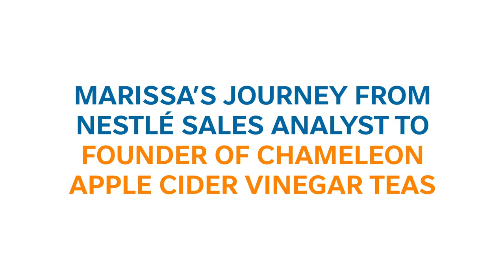Bringing Chameleon Cold-Brew Tea to Life, One Recipe at a Time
How Nestle's innovative culture allowed one sales analyst turned her home recipes into an exciting new product.